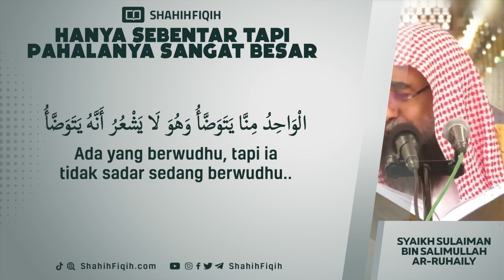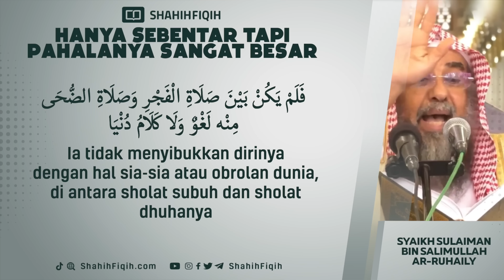Hanya Sebentar Tapi Pahalanya Sangat Besar - Syaikh Sulaiman bin Salimullah Ar-Ruhaily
DIANTARA PAHALA YANG PALING BANYAK DIDAPAT SEORANG MUKMIN

Sufyan ats Tsaury rahimahullah berkata :

بلغنا والله أعلم أن أكثر ما يجد المؤمن يوم القيامة في كتابه من الحسنات الهم والحزن

“Telah sampai kepada kami bahwa pahala yang paling banyak didapati seorang muslim dalam catatan amalnya adalah (dari) kesusahan dan kesedihan”

(Al Hilyah 7/50)

Syaikh Sa'ad bin Turki al Khotslan

Syaikh Sa'ad bin Nashir Asy Syitsri

Syaikh Abdurrozzaq bin Abdulmuhsin Al-Badr

Syaikh Sulaiman bin Salimullah Ar-Ruhaily

Syaikh Shalih bin Abdillah bin Hamd al-Ushoimi

Syaikh Shalih bin Fuzan bin Abdillah Al Fauzan

Syaikh Muhammad Mukhtar Asy Syinqithi

Syaikh Shalih bin Muhammad Al Luhaidan

Syaikh Muhammad bin Shalih Al-Utsaimin

Syaikh Abdul Aziz bin Abdullah bin Baz